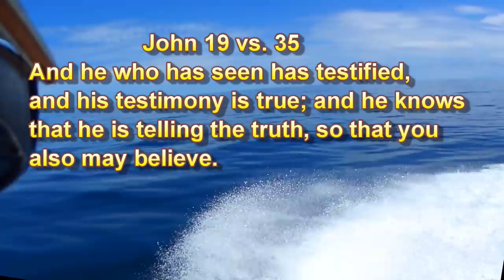Catch and Dehydrate King Mackerel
On this fishing trip, Cousin Kyle and I went to a natural reef about 25 miles from the end of Ponce Inlet. Once there, we discovered the current ripping and our 8 oz egg sinkers were well behind the boat before reaching bottom. It was tough fishing.
The bottom bite was way off as there was also cold water on the bottom and our bottom catch was limited to grunts, a Vermilion, one small Red Snapper and a couple undersized Triggers. The top bite was better and I had one King Mackerel break off and got another to the boat before a gentleman in his boat decided to park his boat directly behind mine. That is when our Kingfish bite died. Also, my trusty Minn Kota SP70 GPS trolling motor decided that several thousand hours of hard running over the last 4-5 years was enough and a control board burned out leaving me with having to toss out the anchor. I will be ordering a replacement control board soon.
The King Mackerel, I took home and cut into thin slices, added spices and dried them in a new food dehydrator I purchased off of Amazon. I made a couple batches of Kingfish jerky.. They were good but I am working on a few recipes to make the fish jerky better.